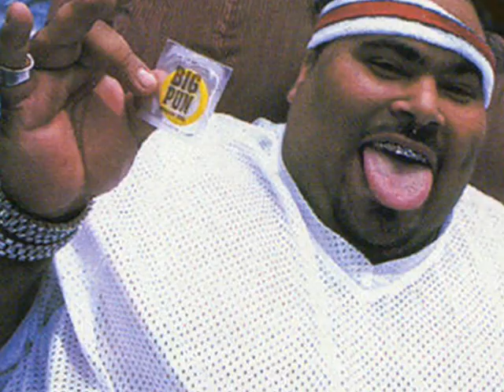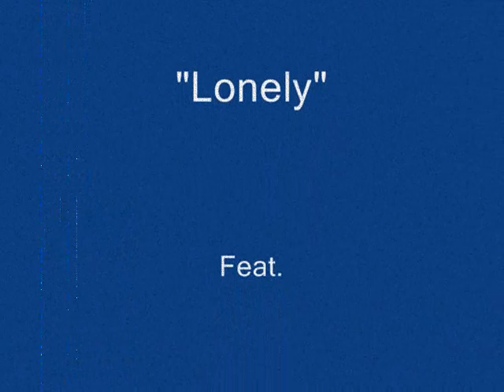Eazy-E "Lonely" Feat. Michael Jackson Aaliyah 2 Pac Guru Big Pun Notorious BIG & Ol' Dirty Bastard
R I P Tribute!!! Beat By Dean Cook